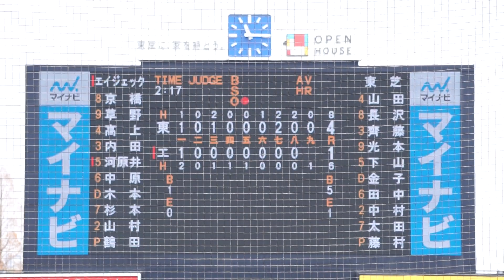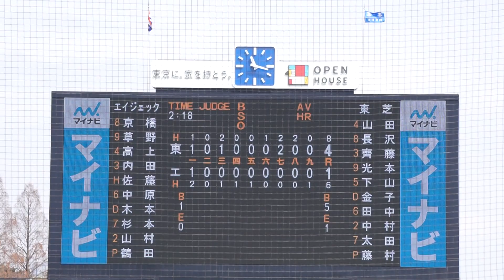2023/3/6(月) 藤村哲之(東芝) vs 佐藤靖剛(エイジェック) サードゴロ併殺打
第77回 JABA東京スポニチ大会 2023/3/6(月) 明治神宮球場 エイジェック vs 東芝 1回戦

9回裏（エイジェックの攻撃）
（先発投手）藤村
1アウト 1塁 佐藤 サードゴロ併殺打

【勝投手】藤村
【敗投手】安藤
秋山(球)、菅谷(一)、坂上(二)、中西(三)

東芝 vs エイジェック 試合経過-スポニチ創刊75周年記念 第77回JABA東京スポニチ大会 : 一球速報.com | OmyuTech

【辻本倫太郎 ホームラン(ソロ)】2022/11/19(土) 辻本倫太郎(仙台大学) vs 楠茂将太(明治大学) レフト越えソロホームラン（打点1）